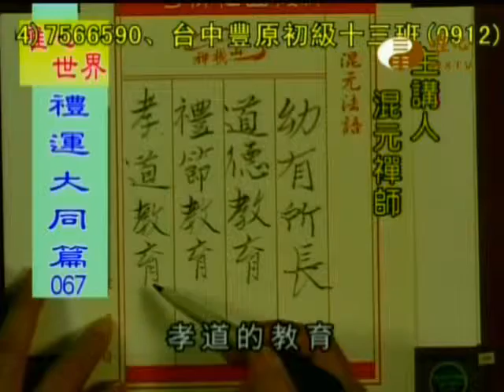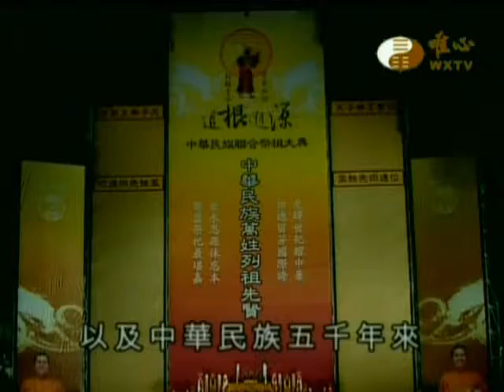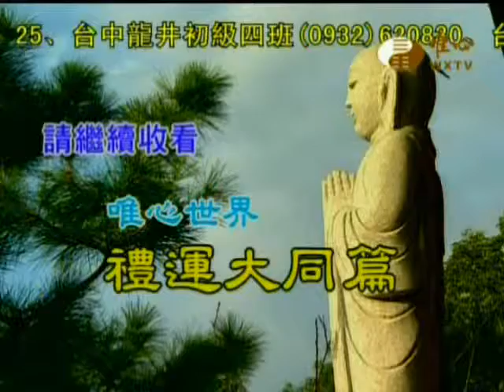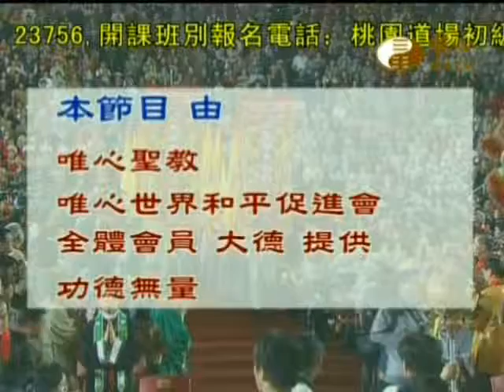禮運大同篇67,68